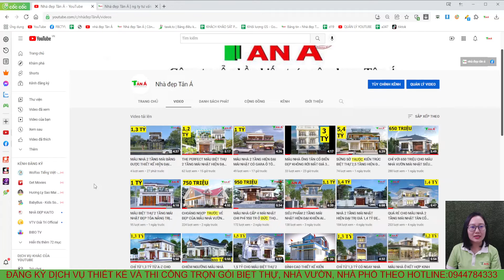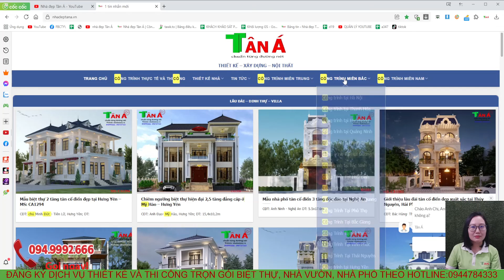XEM NGAY BIỆT THỰ 4 TẦNG MÁI BẰNG PHONG CÁCH HIỆN ĐẠI ĐẸP MÊ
Mặt bằng công năng:
Tầng 1:  PHÒNG KHÁCH, PHÒNG BẾP+ĂN,  NHÀ VỆ SINH
Tầng 2: 1 PHÒNG NGỦ, 1 VỆ SINH
Tầng 3: 2 PHÒNG NGỦ, 2 VỆ SINH
Tầng 4: PHÒNG THỜ, SÂN THƯỢNG
+ Người làm video: Lại Thị Bích Nga
+ Mô tả : Nhà Chị Thúy  - Cẩm Phả - Quảng Ninh
+ Kích thước:5,7x19,5m